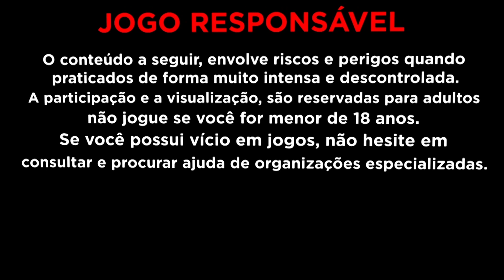ESTRATEGIA NUNCA FALHA na MEDUSA